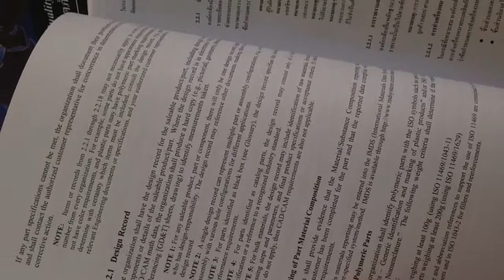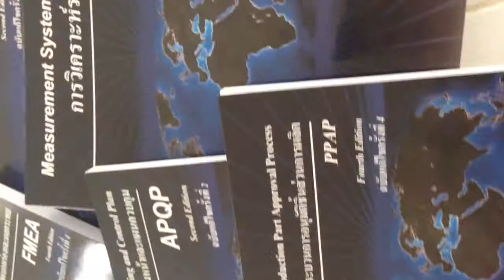Review: คู่มืออุตสาหกรรมยานยนต์ CoreTools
กาญจน์จาก Quality Partner ขออนุญาตรีวิวด้านในหนังสือคู่มืออุตสาหกรรมยานยนต์ 5เล่ม ฉบับลิขสิทธิ์ รายเดียวในเมืองไทยจาก AIAG ซึ่งมีทั่งภาษาไทยและอังกฤษในเล่มเดียวกัน คุ้มมากค่ะ